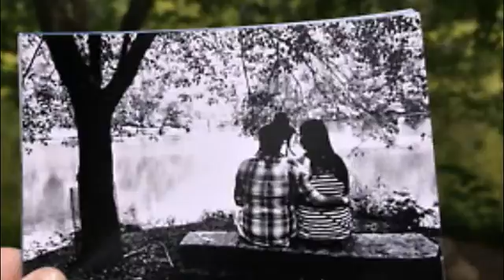Детство больше не вернуть Сл. Г. Малова, муз. исп. Н. Корнев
Музыка, исполнение - Николай Корнев